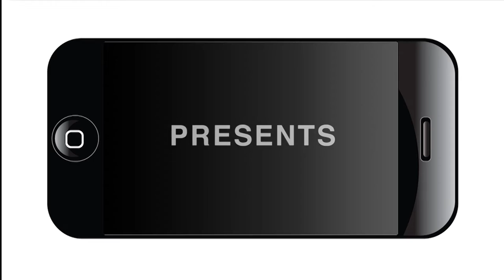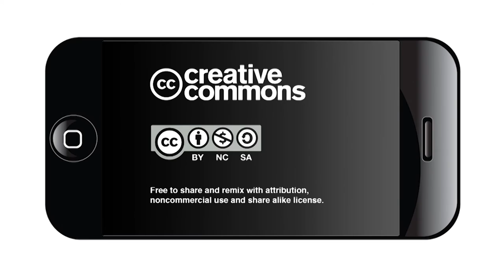Black Lives Matter Police Accountability Rally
This video documents the rally, protest, and press conference that took place in front of City Hall in downtown San Antonio on Wednesday, Aug. 31, 2016 from 4:30 p.m. to 6 p.m. to voice the objection to the newly introduced SAPOA Contract that would implement new police accountability procedures.